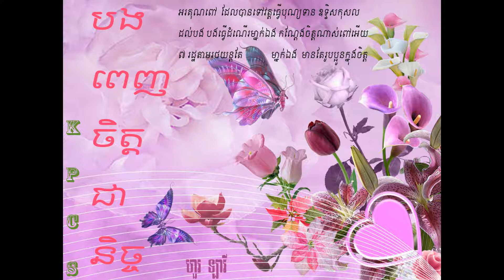បងពេញចិត្តជានិច្ច - Bawng Penh Cheut Jea Nich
Huor Lavy